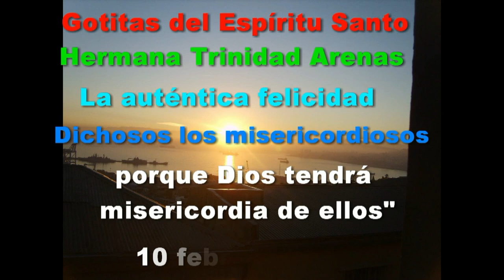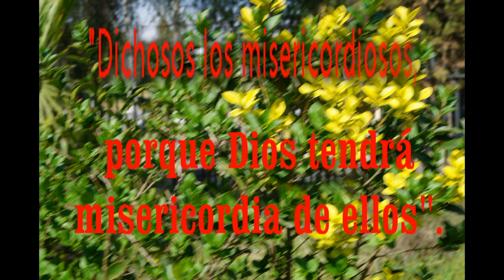GOTITAS DEL ESPIRITU SANTO 41 hd